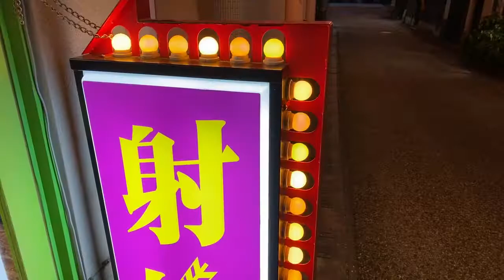hanami by night